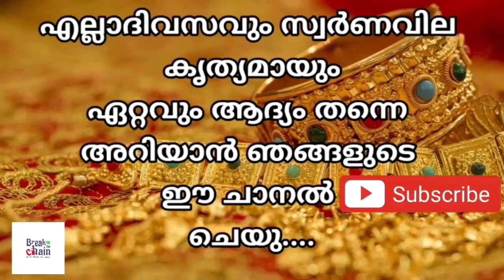today goldrate/ഇന്നത്തെ സ്വർണ്ണ വില /19/12/2022/ Kuwait gold price today/kerala gold rate today/gold